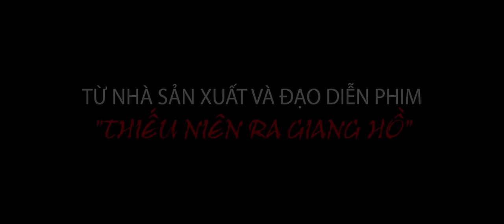HIẾU BẾN TÀU - TẬP 1 | HỒ QUANG HIẾU | PHIM CA NHẠC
Production by A Tô Film Group
Director by Mr.Tô Gia Tuấn
Script writter by Trâm Nguyễn
Executive producer by Ho Quang Hieu
D.O.P ::: Đạt Jp
AD 1 ::: Hải Đinh
AD 2 ::: Nguyễn Phước Tính
Post production ::: Duy Trần
Nghệ sĩ khách mời ::: NS.Le Quoc Nam, NS.Ngân Quỳnh, Ngọc Tuyên Quách, Hiếu Hiền, Lê Nam, Hồng Thanh, Quỳnh Lý, Lâm Thắng, Ngân Chi, Emmy Nguyen, Quang Sơn, Tống Yến Nhi, Nguyệt Tiên, Nguyen Nhung
Producer ::: Mr.Tô
Location Manager ::: Thành Khẩn Võ, Cong Nguyen, Minh Thiện
Production Assistant ::: Phạm Minh Phụng, Văn Hậu
Catering ::: Viet Nguyen
Cam.OP1 ::: Thuấn Lê
Cam.OP2 ::: Tùng Táo Tợn
Cam.OP3 ::: Tuấn Hà
Cam.OP4 ::: Nguyễn Lâm Anh Tuấn
A.C ::: Võ Hoàng Thanh Tâm, Lâm Tuấn, Hoàng Tuấn
B.T.S ::: Thanh Lâm
Equipment Lighting ::: ADN TEAM Đại Nguyễn Văn
Gaffer ::: Tam Le SuPin
Head of post production ::: SUMO DUY
Editor ::: Anh Huy Hoàng, Trần Minh Nhựt, Ben Ben
A.E ::: Hoàng Bảo
Sound Designer ::: Trần Minh Nhựt
Colorist ::: Ben Ben
Title Design ::: Trần Công Quỳnh
Post Effect ::: Si Dong
Art Director ::: Lê Đình Hoà
Set Design ::: Xìa, Châu, Quý, Cường, Mr.5
Sound Man ::: Trần Linh Sound Team, Thanh Nguyễn
Costumes ::: Hồng Liên, Thịnh, Vy, Nhã
Stylist ::: OanhYeu
Makeup ::: Kha Linh, Quoắn Nguyễn
Media ::: THEANH28 Entertainment
Music Producer ::: WOWY, Nguyễn Đình Vũ, Đào Công Tâm
Các bạn hãy bấm theo dõi kênh để cập nhật những sản phẩm mới nhất của Hồ Quang Hiếu nhé
☆ THEO DÕI Hồ Quang Hiếu